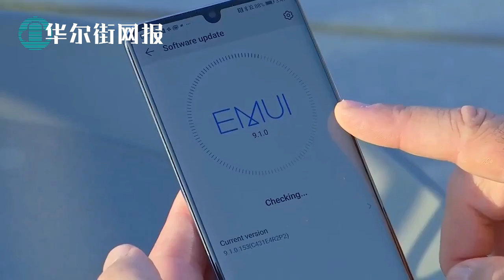四国合力击穿习近平地缘政治诱饵！10亿疫苗派发亚洲：印度生产、美日融资、澳洲运输；FCC认定华为等5大中企为国安威胁：限时拆毁更换；国务院：中国话题不主导日韩峰会；弘芯噩梦不得重演！半导体免税标准骤变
主播：李其 Lizzi （@wstv_lizzi）
击溃习近平疫苗外交野心！四方会谈承诺分发10亿疫苗：印度生产美日融资澳洲运输
FCC认定华为等5大中企为国安威胁：限时拆毁更换
美国务院：中国话题不会主导日韩对话
弘芯噩梦不得重演！中国提高对半导体行业税收优惠门槛
加法院拒绝孟晚舟请求